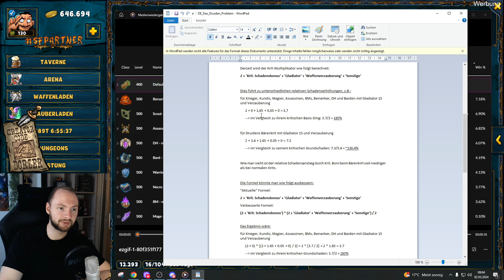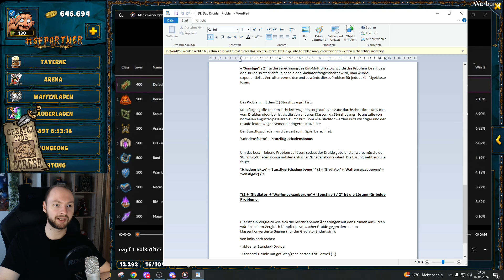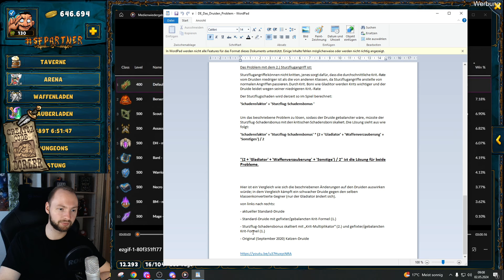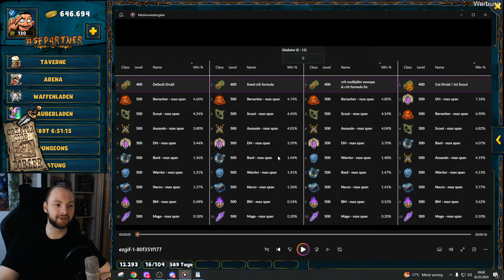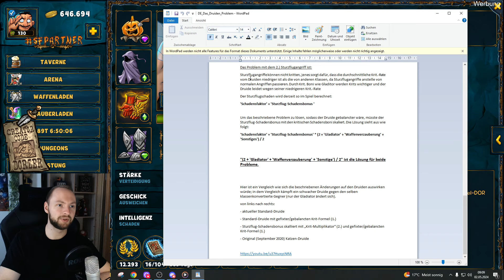Shakes & Fidget - Das Druiden Problem *1753 SFGame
Welche Probleme hat der Druide uvm. in Shakes and Fidget.

Das sind meine aktuellen Charaktere:
- Magier auf F9 (Main)
- Kampfmagier auf F21 (stehts bemüht)